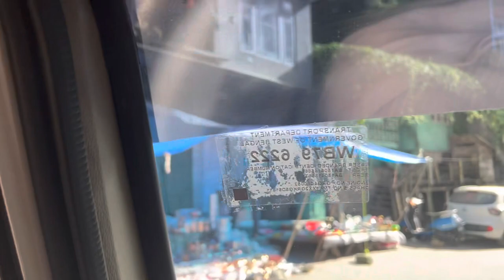CHANGAY VISIT VLOG with my wife Yankee Dorcas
Yankee and me visited Changay PF CHURCH on 23rd October 2022. It was blessed to serve God together.